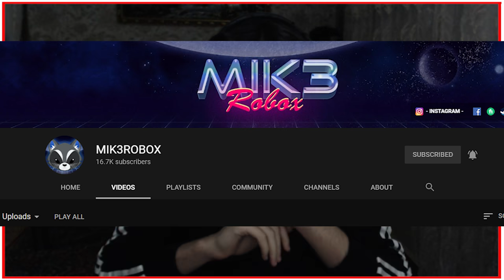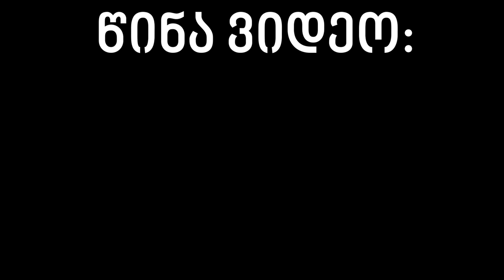რა მოხდა.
არხი დაბრუნდა!
მადლობა მხარდაჭერისთვის!!